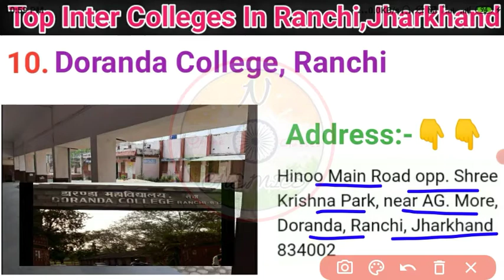Top Inter Colleges In Ranchi | Top Colleges In Ranchi 2022 | N CHEMICS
In this video discussed about Top Colleges In Ranchi